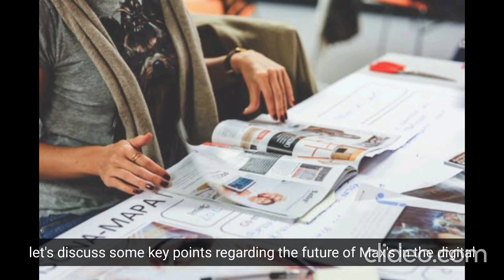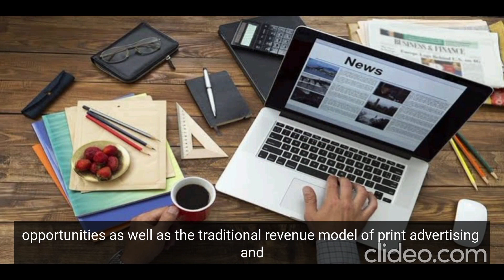Future of Magazines in Digital Era | The Journalist | Samia Shehzad | 8th Semester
About Us
Established in 2023, Global Voice of Journalists has acted as a platform to provide global voice journalists. This channel base on investigative digital base report for worldwide Media

 Attacks against press
 Assassination of Journalists
 Media Scandal
 Documentaries on worldwide journalism under threat
 investigative base Documentaries
 Journalist and Media worker Harassment
 Journalists murder

 Journalist under threat

 Stories on Kidnap, missing Journalist

 layoff Journalist all over the world

 History of Journalism

 Leaks Journalism report

 Downsizing in media

 Media Laws

 Press Freedom

 Media Bans, Free Speech

 Fake news, misinformation and disinformation

 Female journalist murdered

 Freedom of Press